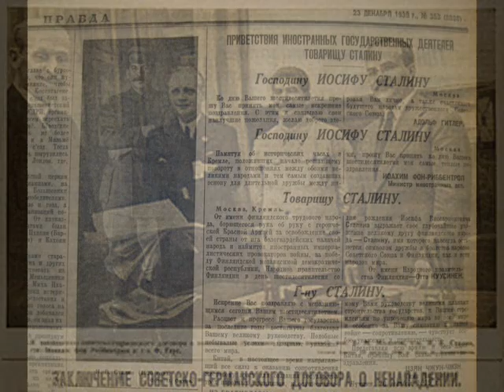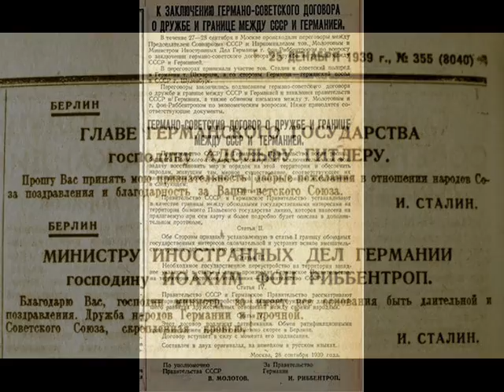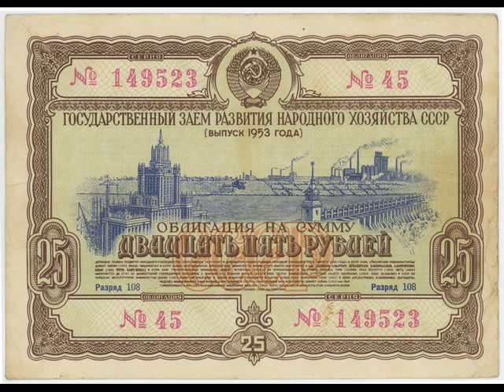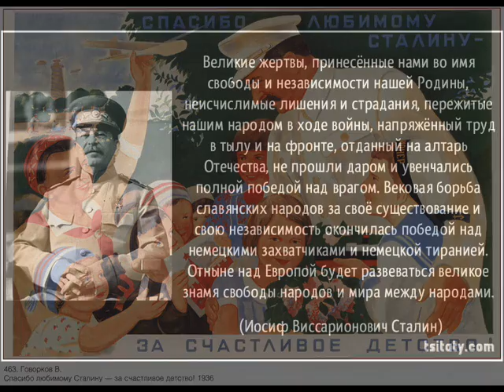Сталин. Победа над фашистской Германией.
Споры о том кем был в истории нашей страны Сталин не утихают и по сей день , автор пытается ответить на вопрос о роли Сталина в победе над врагом во время Великой Отечественной войны.